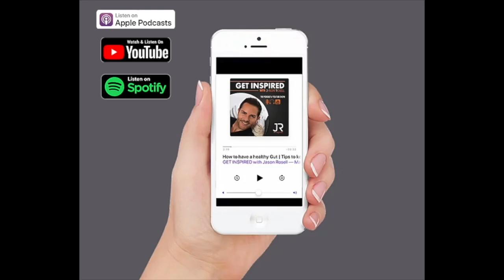What causes Anxiety and Panic Attacks? How to prevent and deal with activated anxiety | Jason Rosell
Anxiety and Panic attacks are no FUN!
Anxiety is one of most prevalent mental health disorders, with 1 out of 14 people around the world being likely affected.

In this episode of the podcast, we focus on mentalhealth 😃

I give you some great tips when it comes to dealing with anxiety and panicattacks 🤯